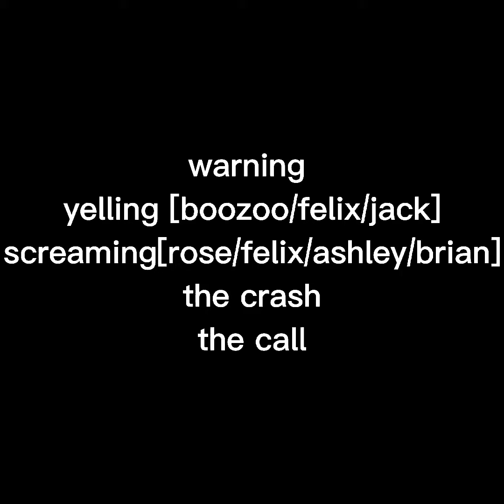Touch tone telephone edit [Walten Files Spirit phone]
this was an edit I did mostly for tiktok hence why it's trimmed down since i originally made it short but i decided to share here too since people liked it! I doubt I'd extended it to the full thing but i don't know anyways enjoy

yes i made that edit as well
the walten files are owned by Martin walls
song is touch tone telephone by lemon demon